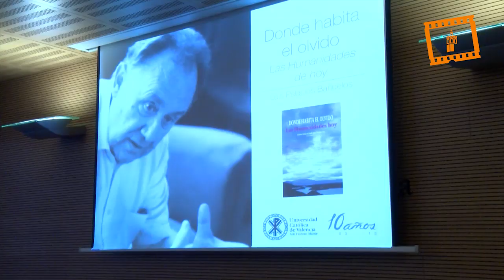Presentación del libro "Donde habita el olvido"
La Universidad Católica de Valencia "San Vicente Mártir", acogió la presentación del libro "Donde habita el olvido. Las Humanidades hoy", obra del catedrático de Historia Contemporánea de la Universidad Rey Juan Carlos, Luis Palacios Bañuelos